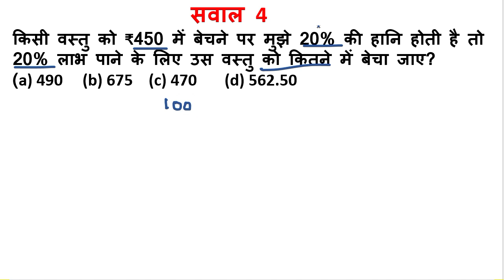Maths For Railway Ntpc Exam Preparation , Ntpc Previous year question paper Maths Tricks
Hi Friends in this video we will discuss about imp Maths For Railway Ntpc Exam Preparation , Ntpc Previous year question paper Maths Tricks